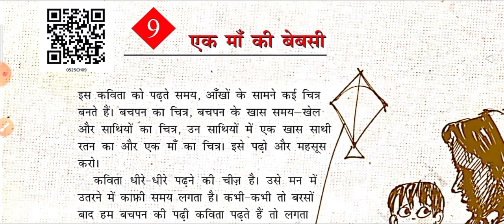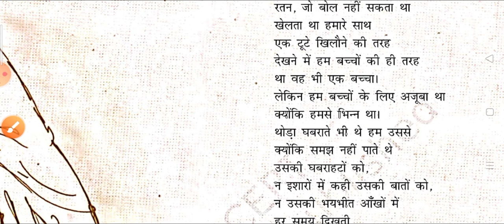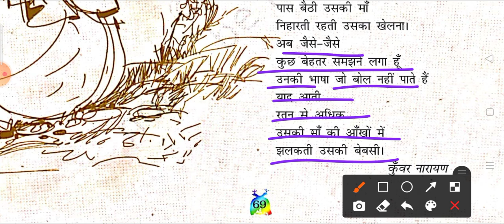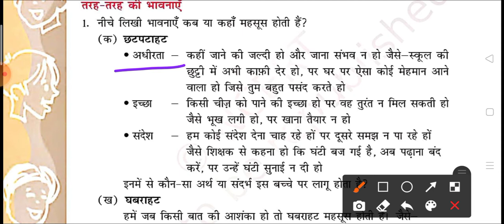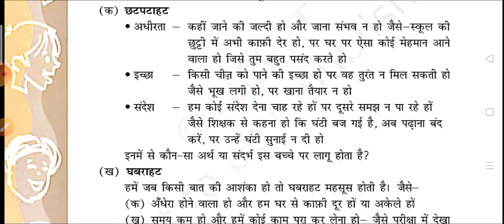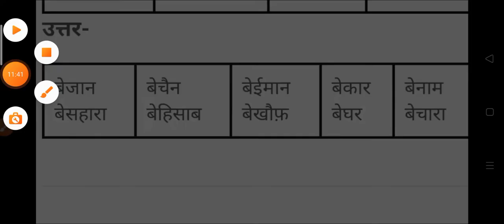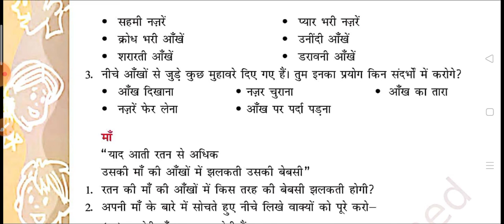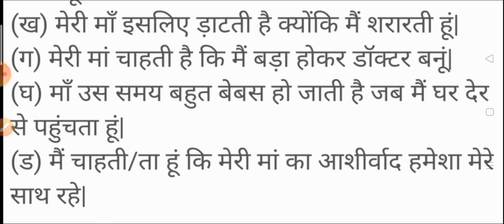पठन + NCERT प्रश्नोंत्तर / एक माँ की बेबसी / कक्षा 5 हिन्दी कविता / Ek ma ki bebasi Hindi chapter-9